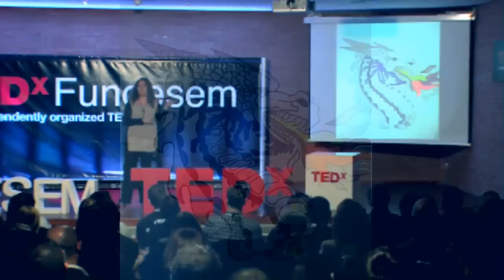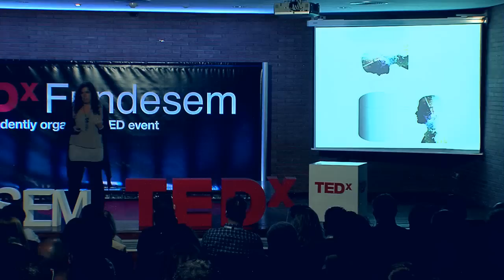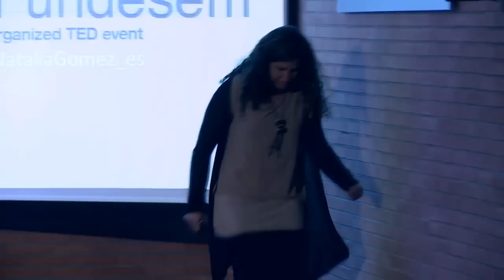Soltar lastre: una gran forma de adaptarse a los cambios: Natalia Gómez at TEDxFundesem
Natial Gómez del Pozuelo:
She has worked for over 15 years in various management positions in several multinationals, but at some point she decided to quit and follow her passion. High Specialist in management, projects, marketing and communication.
Currently she is writing, both books and articles and also conducts training, conferences and consultancy works.